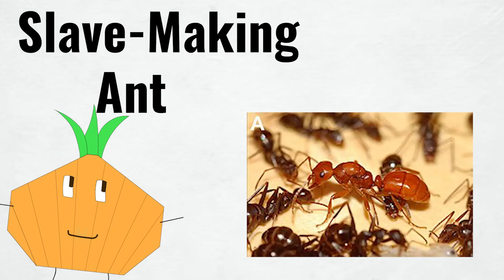Unethical Insect War Tactics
thanks for looking at my video.

00:00 - intro
00:20 - slave-making ant
01:15 - formica archboldi
01:45 - termite warfare
03:10 - raids
04:18 - malaysian exploding ants

idc if you react to my videos on a stream or video